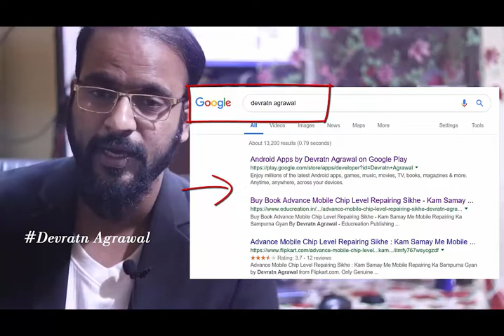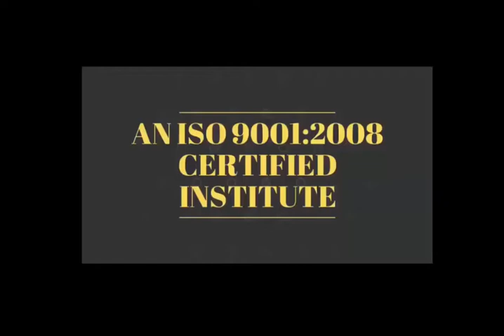Life Changing Motivational Story #92 मेहनत करने के बाद भी सफल नहीं है क्यों - By Devratn Agrawal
Real Short Motivation Story#86 अपने सपने पुरे करना है तो काम से प्यार कर के देखे - देखे जरुर

28 Dec 2018 - Hardware & Software ( One Month ) 22500/-

15 Nov 2018 - Software ( 10 day only Full Software ) 12500/-